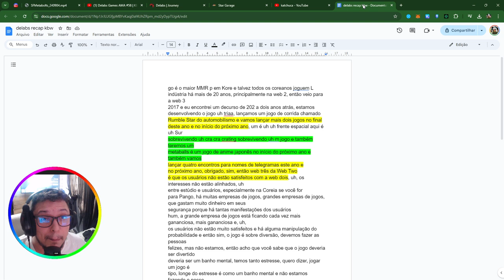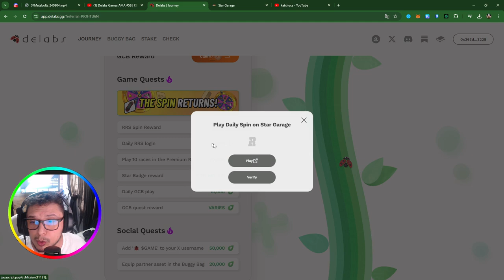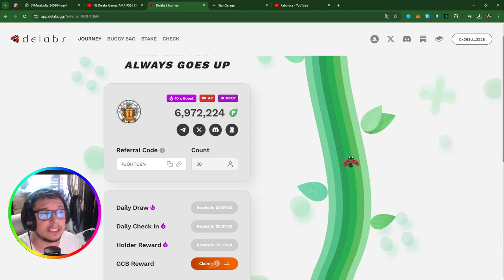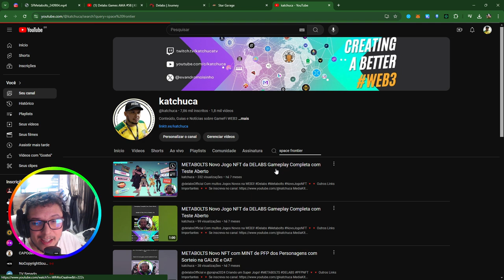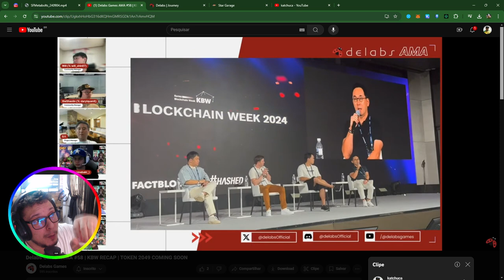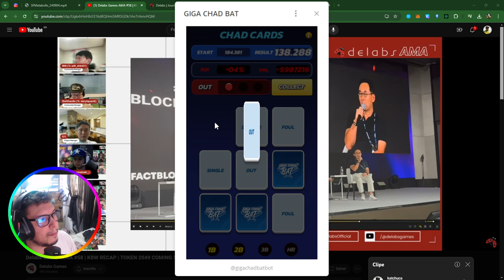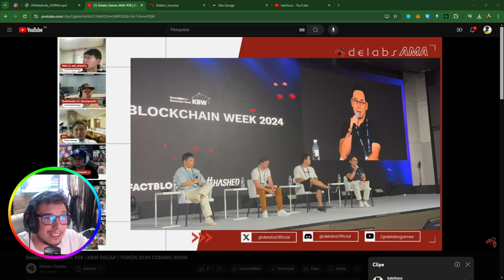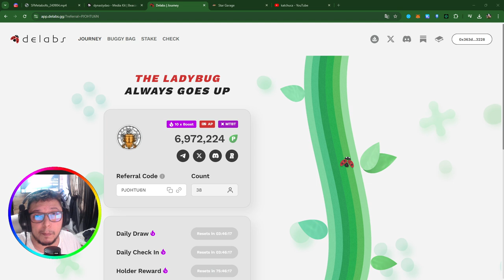KBW News 2024 com a DELABS e Novos Jogos estão vindo preparados?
@delabsOfficial divulgou muitos alphas

• Entenda tudo sobre a Delabs guias passo a passo e nóticias...

🟥 SOBRE ESTE VIDEO:

Nesse video vou te mostrar o recap da KBW 2024 junto com o CEO da DELABS e todas as novidades que ela vai trazer até 2025 para você ficar preparado e se posicionar.

🔮 Capítulos:
00:00 KBW News 2024 com a DELABS e Novos Jogos estão vindo preparados?
01:00 KBW News 2024 with DELABS and New Games are coming prepared?

Grande abraço,

kaTcHuca